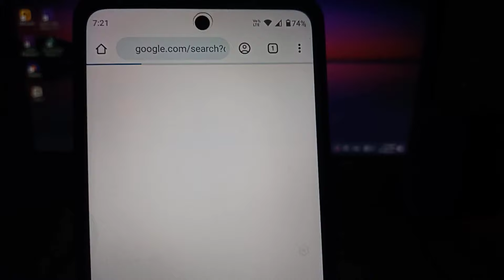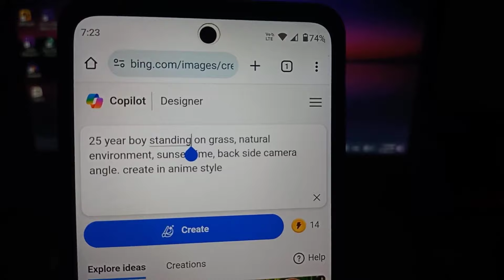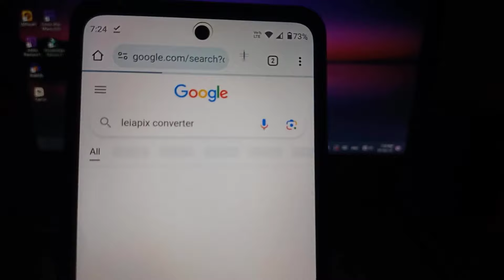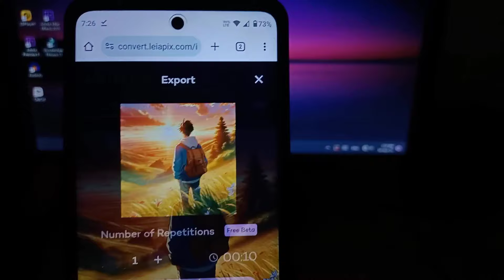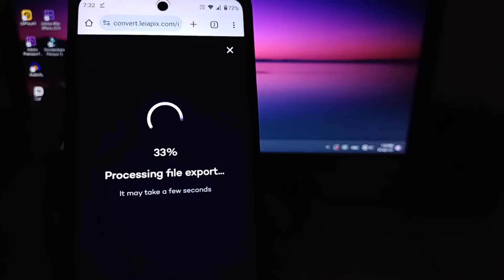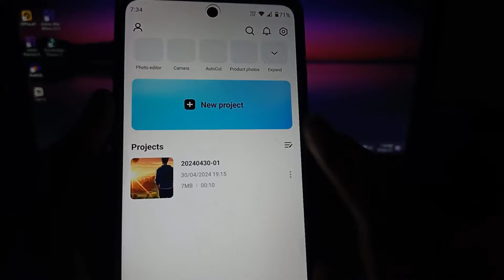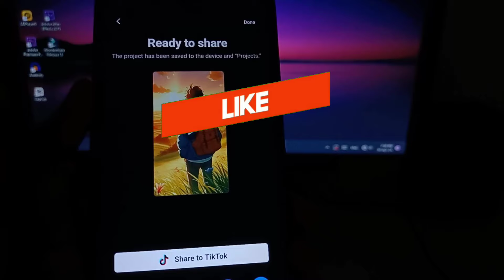How to Create Trending Anime Reels | Anime Video Kaise Banaye | Anime Reels Video Editing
25 year boy standing on grass, natural environment, sunset time, back side camera angle. create in anime style